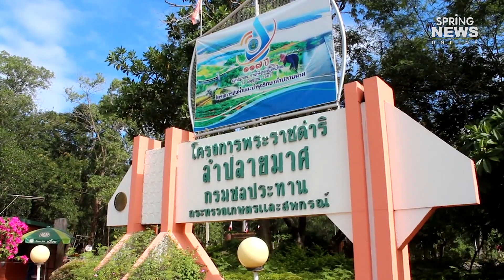เขื่อนลำปลายมาศโคราชหยุดส่งน้ำทั้งระบบ วอนแล้งปีหน้างดทำเกษตร | Springnews | 25 พ.ย. 62